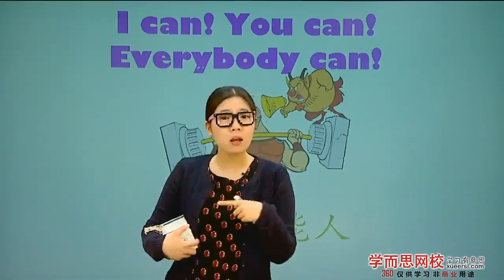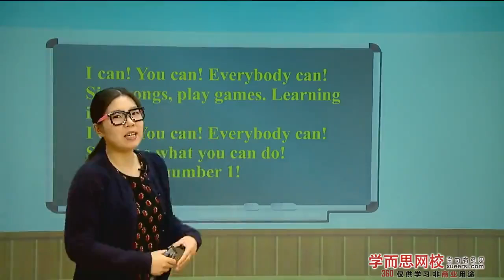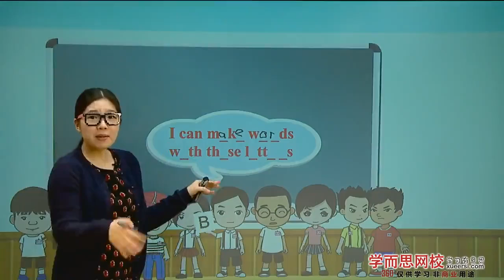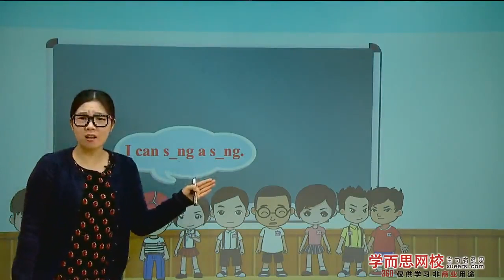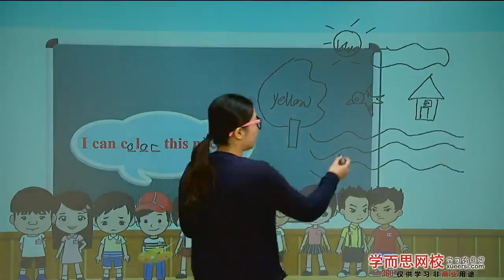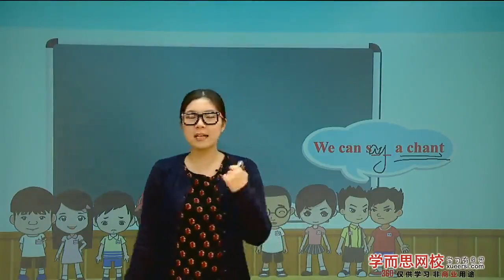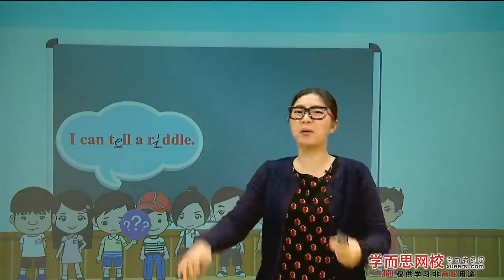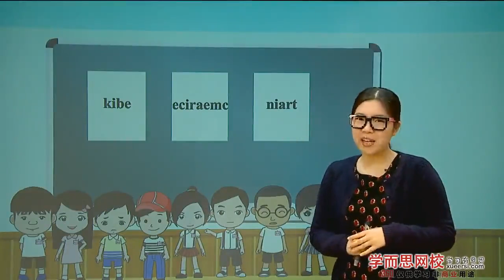学而思 我是小能人I can! You can! Everybody can!第1段